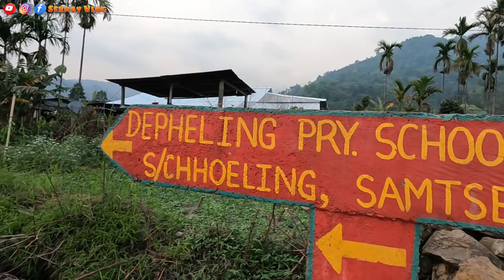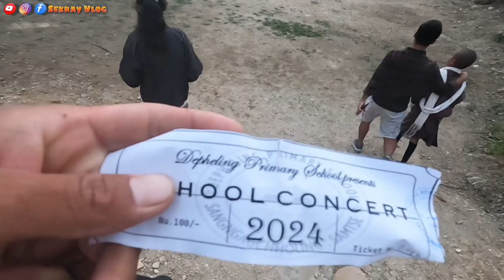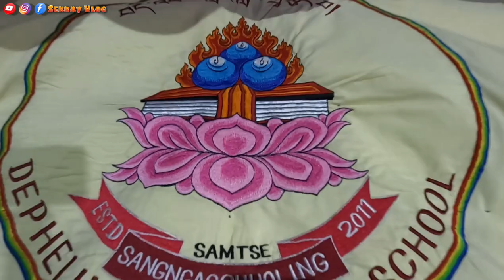Our Beautiful School Night Show | Depheling 🎒🇧🇹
Hello! Everyone.
Welcome To Sekray Vlog Channel. I'm A Vlogger And Cinematographer From Bhutan.In This Channel You Will Find My Travel Videos And Related To Daily Life In Bhutan. And Also I Do Reaction Videos . So in this video we are going for the annual variety show of our school
Enjoy Watching My Videos. Keep Supporting.